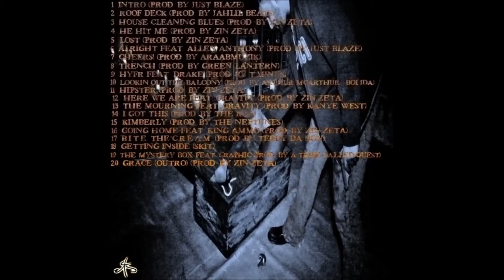Zin-Zeta - I Got This (The Mystery Box Mixtape)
The 14th track off the "The Mystery Box" Mixtape from Zin-Zeta a up and coming lyricist from the bronx. Track produced by "The RZA"